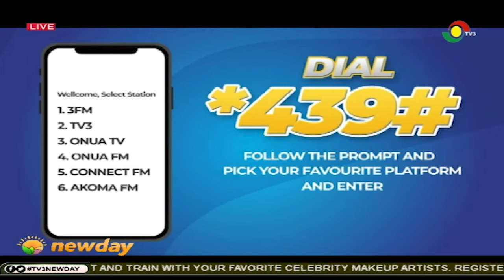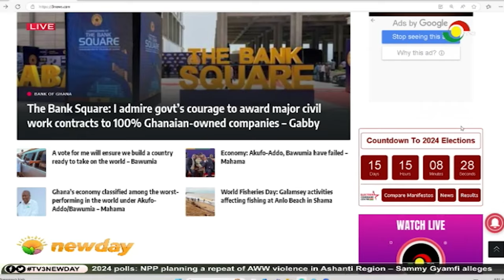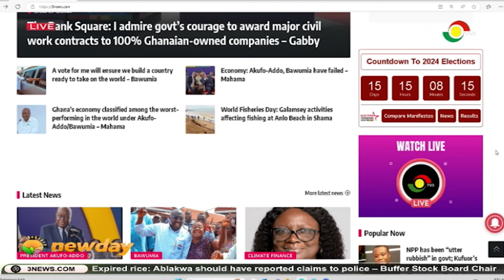16 Days to Ghana’s Election: Intensified Calls for Free and Fair Polls | Big Issue on TV3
As Ghana’s election draws closer, discussions on ensuring free and fair polls dominate the national conversation.

Join the panel on TV3’s BigIssue as they analyze the steps being taken to safeguard democracy just 16 days before the vote